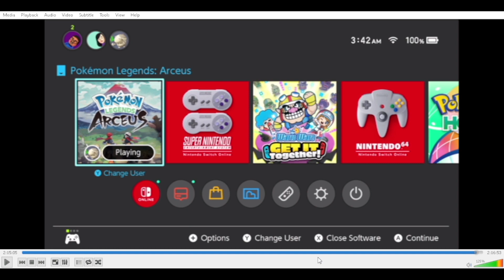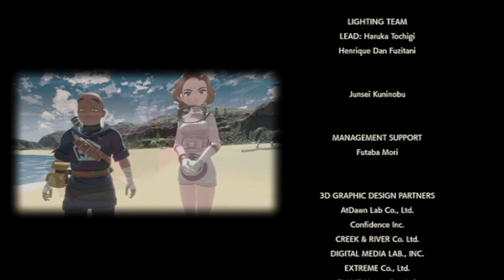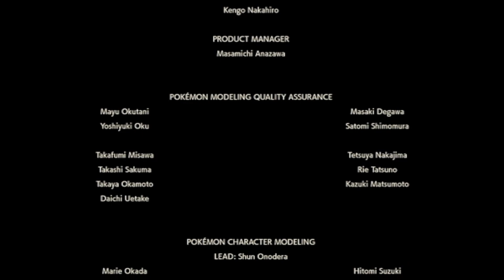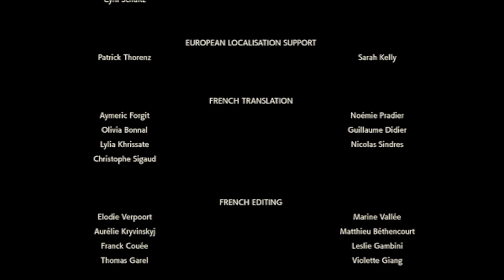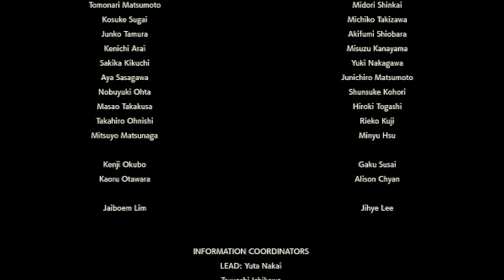The Final Countdown - Pokémon Legends Arceus Finale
After many, MANY, headaches, the deed is done and Pokémon Legends Arceus has been completed. The same day we watched Ash won World Champion so I am very emotional that day, all day.